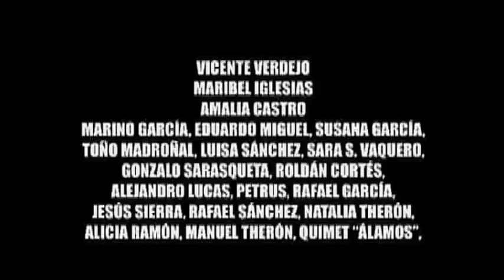Interruptus (2/2)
Año 2002. Dirigido por Carlos Therón. Guión: Carlos Therón, Alfonso Aranda y Roberto Therón. Fotografía: Antonio J. García. Montaje: Rodrigo Cortés. Música: Fernando J. Julián, Chomi Ingelmo y Fernando Luelmo. Dirección artística: Fabio R. De la flor. Sonido: Chomi Ingelmo, Santiago Lorigados, José Luis Alcaine Bartolomé y José (Pollo) Tomé Intérpretes Ángel Gonzalez Quesada, Álvaro Sánchez, Karolo, Maday Méndez, Miguel Martín, Óscar Rodríguez, Rodrigo Cortés, Guadalupe Pérez, Roberto Therón